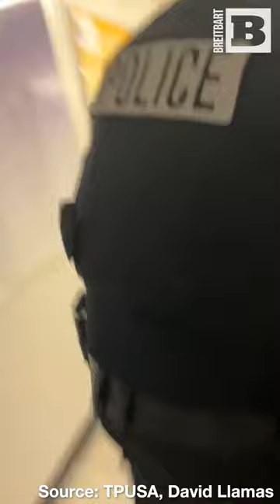Transgender Activists SHOW THEIR TRUE COLORS, Chase Down Riley Gaines at SFSU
Transgender activists showed their true colors Thursday, chasing down Riley Gaines at San Francisco State University. According to Gaines, she was “ambushed” and “hit by a man wearing a dress” after giving a speech on saving women’s sports during a Turning Point USA and Leadership Institute campus event.